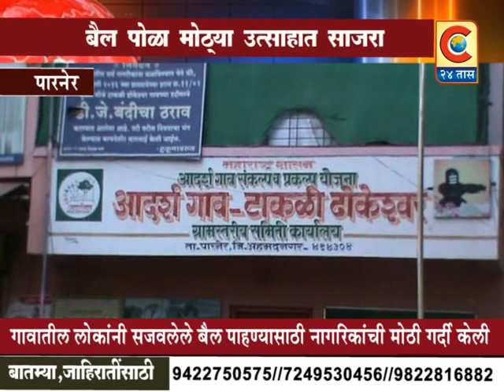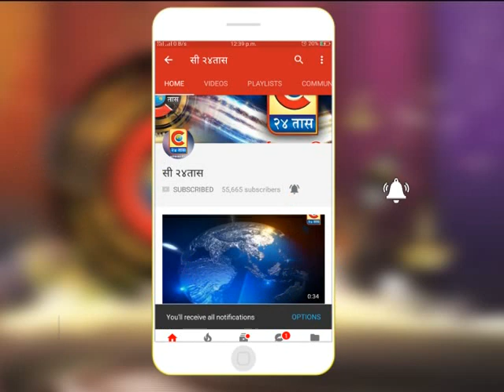पारनेर - बैल पोळा हा टाकळी ढोकेश्वर व परिसरातील गावामध्ये मोठ्या उत्साहात साजरा